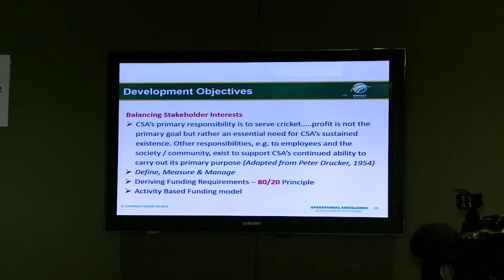CSA Announces R199 Million Profit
ricket South Africa (CSA) today confirmed a net profit of R199 Million for the past financial year. This result was announced at CSA’s Annual General Meeting in Johannesburg today.